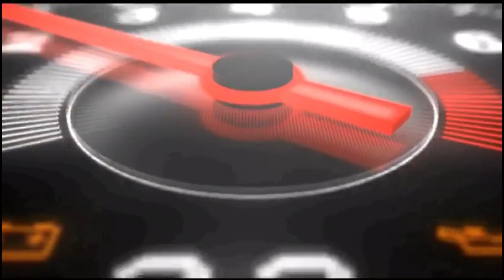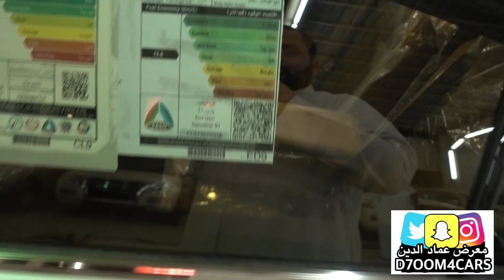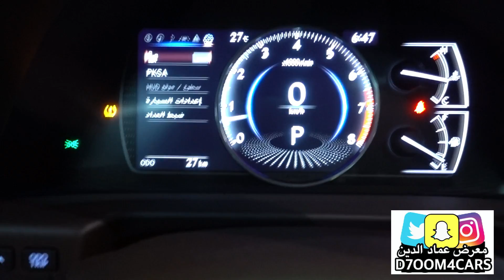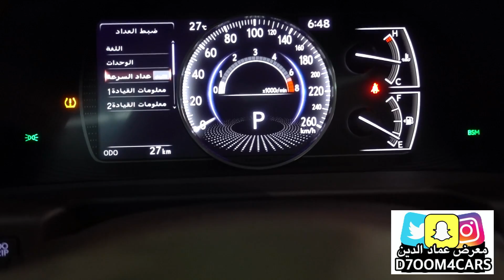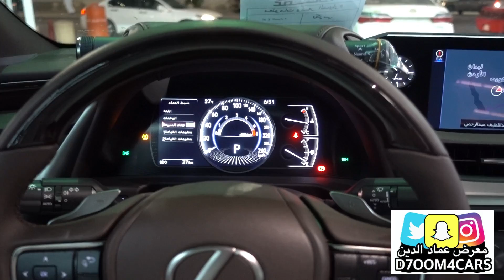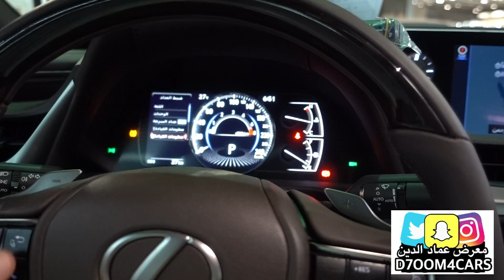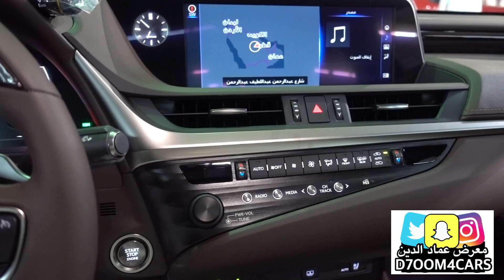لكزس ES350 م ٢٠١٩ عمانية فئة cc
d7oom4cars